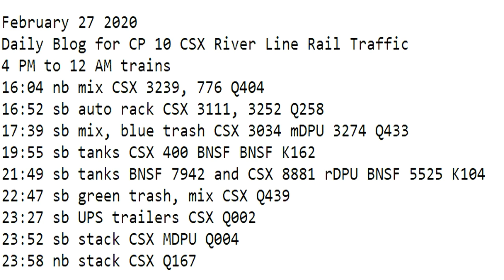February 27 2020 Trains 4 PM to 12 AM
4 PM to 12 AM trains
16:04 nb mix CSX 3239, 776 Q404
16:52 sb auto rack CSX 3111, 3252 Q258
17:39 sb mix, blue trash CSX 3034 mDPU 3274 Q433
19:55 sb tanks CSX 400 BNSF BNSF K162
21:49 sb tanks BNSF 7942 and CSX 8881 rDPU BNSF 5525 K104
22:47 sb green trash, mix CSX Q439
23:27 sb UPS trailers CSX Q002
23:52 sb stack CSX MDPU Q004
23:58 nb stack CSX Q167